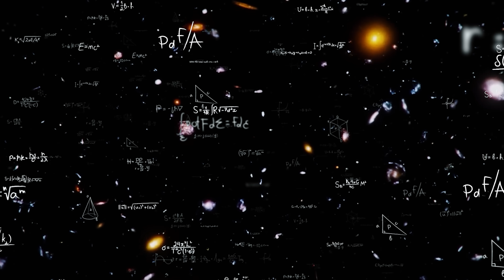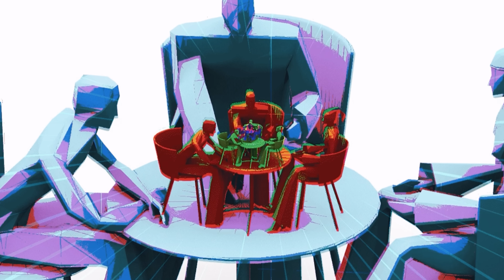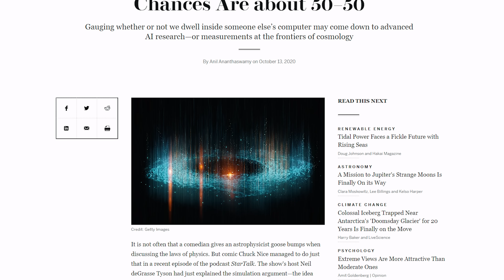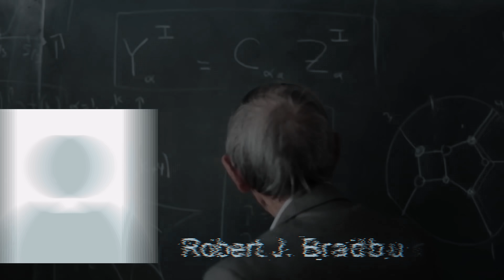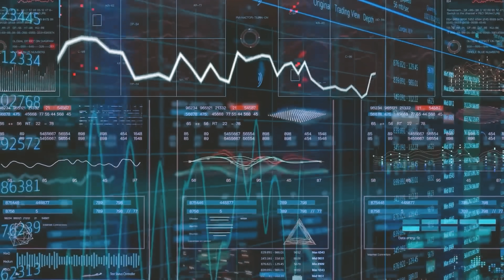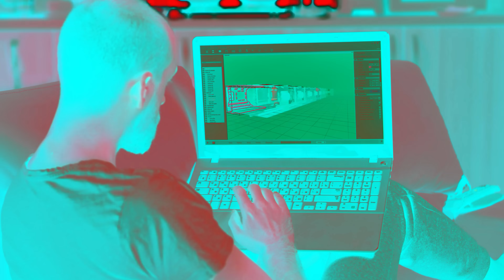ऐसे पता चलेगा की ये दुनिया एक Simulation है Experiments that May Prove that We live in a Simulation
Are we living in a simulation? Could our reality be a computer-generated virtual world, like in the movie "The Matrix"? Some scientists and philosophers have proposed that this is a possibility, and they have devised various experiments to test this hypothesis. In this video, we explore some of these experiments and their implications for our understanding of the nature of reality. We discuss the simulation argument, the quantum weirdness, the holographic principle, and the limits of computation. We also examine some real-world simulations, such as video games and virtual reality, and how they may offer insights into the simulation hypothesis. Whether you are a skeptic, a believer, or just curious, this video will stimulate your mind and challenge your assumptions about the universe.